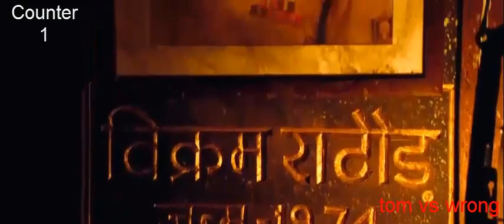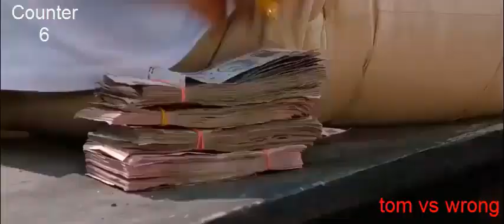Plenty Mistake With Rowdy Rathore Akshay Kumar 2018